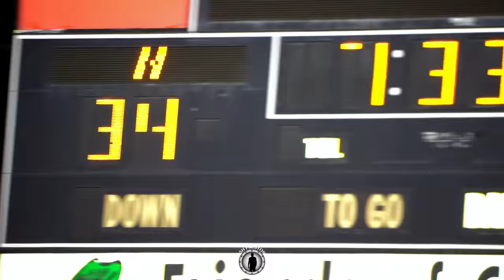Holy Cross vs. John Curtis (HIGHLIGHTS) || WILDEST Game of the Year ends on last play!! 🔥🔥🏈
This was easily the best game of the season so far with a surging Holy Cross team meeting perennial power John Curtis. The Patriots have over 20 state championship and coach J.T. Curtis is just a few wins away from being the nation's all-time winningest coach, but the Tigers have a ton of firepower on offense led by Georgia Tech commit Koby Young. This game was really one for the books!